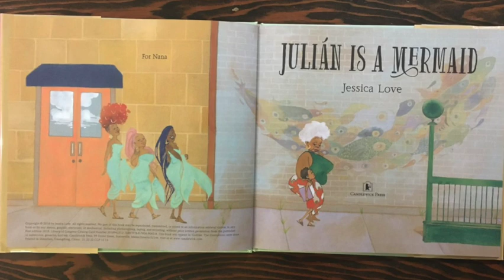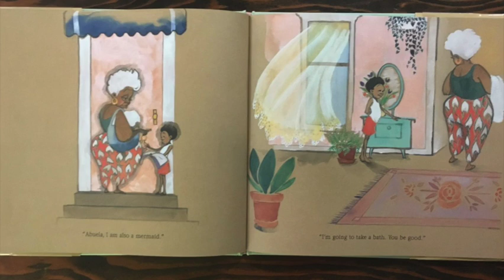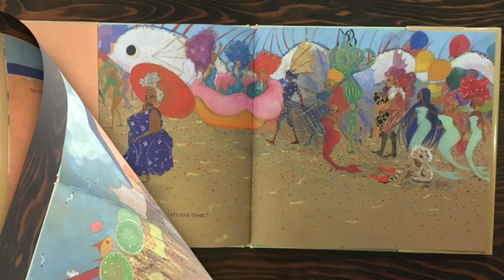"Julian is a Mermaid" By Jessica Love